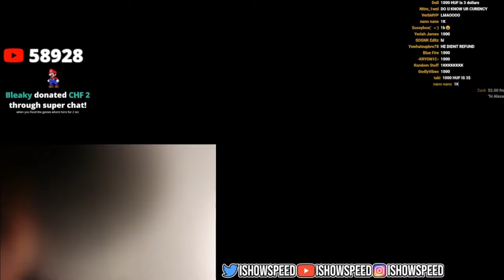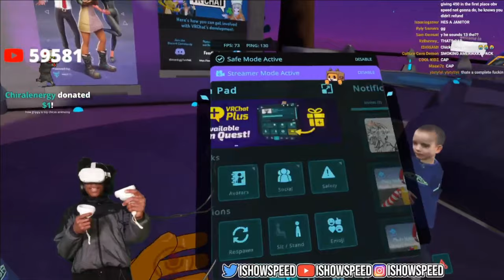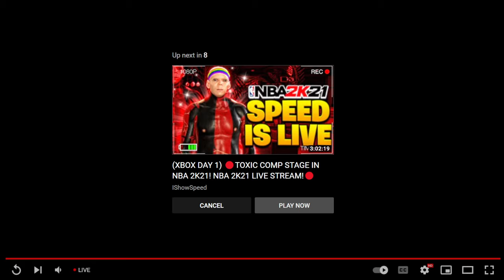IShowSpeed Gets Arrested On VR & ChickenDog Tells Us Something..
ChickenDog tells us something we never expected.
IShowSpeed gets arrested on VR for...

Timeline
 - Speed Joins Ice: (00:01:04)
 - ChickenDog Joins: (00:04:18)
 - Today Is A Sad Day: (00:04:30)
 - Speed & ChickenDog Go To McDonalds: (00:13:14)
 - Speed Goes On A Date: (00:15:00)
 - Speed Gets Arrested: (00:20:00)
 - Speed Goes To Jail: (00:25:50)
 - Speed Meets His New Inmates: (00:28:30)
 - Speed Has Three Options: (00:29:40)
 - Speed Runs: (00:33:08)
 - Speed Goes Back To The Cells: (00:35:10)
 - Speed Picks A Cell: (00:38:44)
 - Speed Gets Jumped: (00:40:14)
 - Speed's Date Got His Back: (00:43:50)
 - Speed Almost Gets Caught: (00:44:05)
 - Speed Gets Ambushed: (00:44:15)
 - Speed Gets Released: (00:51:40)
 - Speed Goes To The Police Locker Room: (00:55:14)
 - Speed Gets Front Row Seats: (00:57:25)
 - Speed Goes To The Crib: (01:01:00)
 - Speed Goes To The Hot Tub: (01:03:35)
 - Speed's Date Goes To The Bed: (01:06:25)
 - Speed Goes Crazy: (01:09:20)
 - Speeds Oculus Freezes: (01:09:35)
 - Oculus Back: (01:10:25)
 - Speed Goes Crazy Again And Ends Stream: (01:19:55)